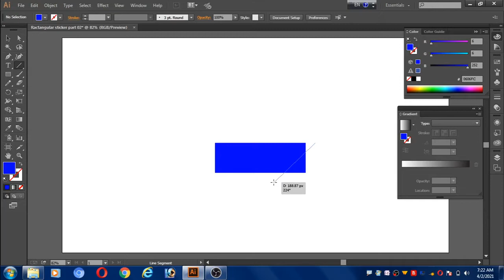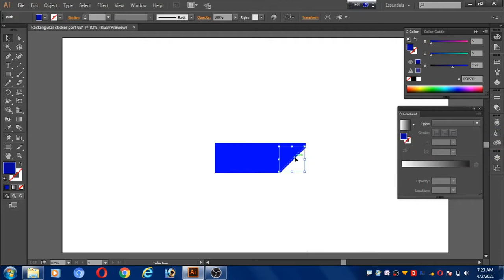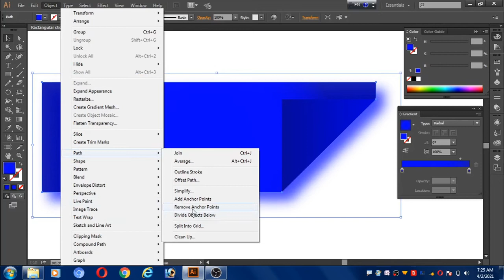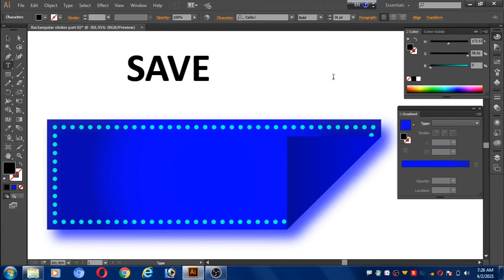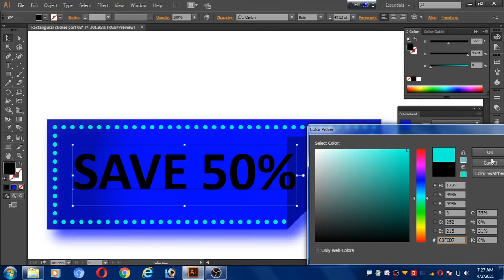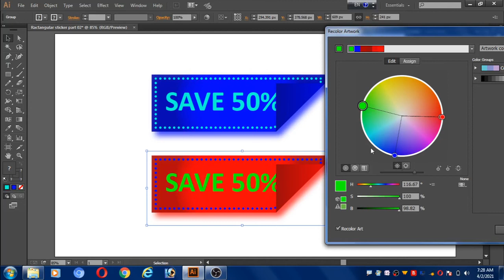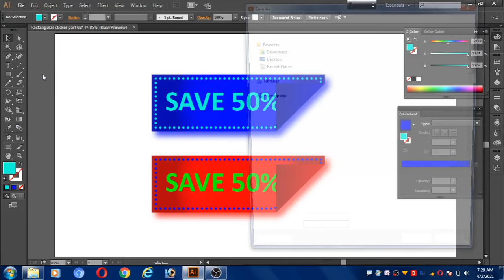How to design a rectangle type's sticker in adobe illustrator cc. ||Part 2 ||Very interesting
How to design a rectangle type's sticker in adobe illustrator cc. ||Part 2 ||Very interesting ||Very easy || Very amazing.

Hello friends, today I have come up with a video on designing  sticker for you guys.I hope you will like it.In this video you can learn a complete and comprehensive way to make sticker and also in a very easy and very interesting way.

 howtomakearectangletype'sstickerinadobeillustratorcc.
 howtodesignarectangletype'sstickerinadobeillustratorcc.
howtocreatearectangletype'sstickerinadobeillustratorcc.